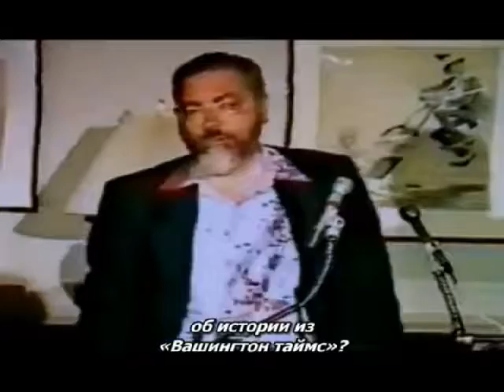17.29 Рабби Меир Кахане הי"ד Израиль бы никогда не подложил бомбу в собственный самолёт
- Израиль бы никогда не подложил бомбу в собственный самолёт с собственными людьми.